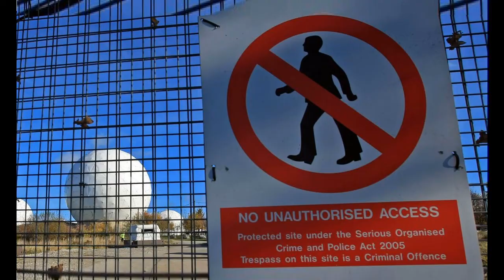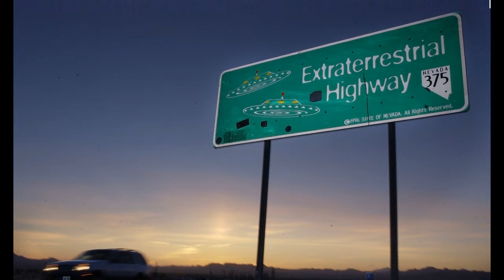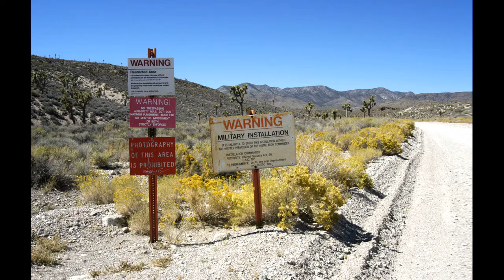Dünyanın Beş Yasak Bölgesi | Yasak Bölge | laforizma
Dünyanın Beş Yasak Bölgesi | Yasak Bölge. Pasifik’te küçük bir adadan İngiltere’de James Bond tarzı casusluk üssüne… Bu beş bölge, dünyanın en gizli yasak bölgeleri arasında sayılıyor.
Hayatta insana en cazip gelen şey yasaklardır genellikle. Gezginler de ziyaret etmelerine izin verilmeyen bölgelere gitmeyi arzular hep. Bu türden merak çeken bölgeleri öğrenmek için lütfen videoyu sonuna kadar izleyin.